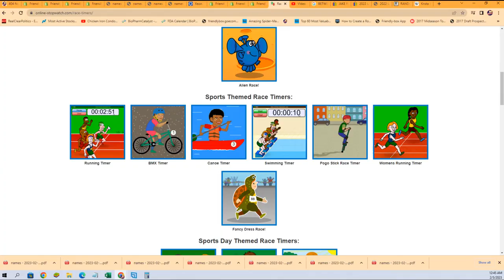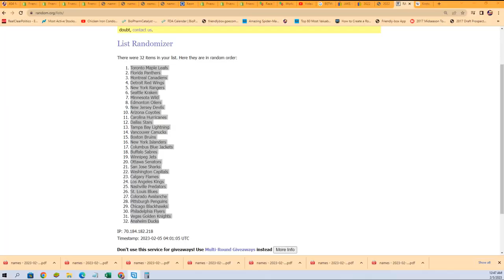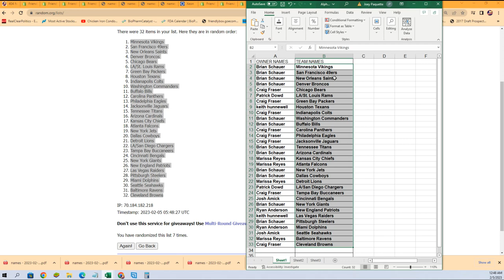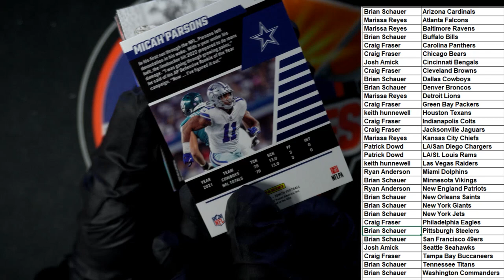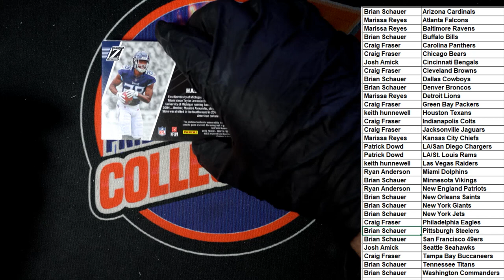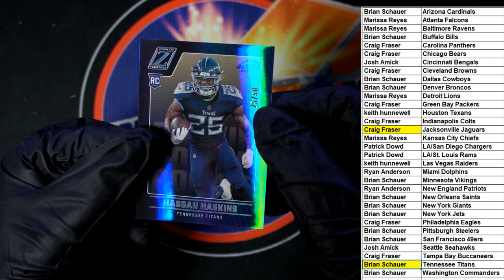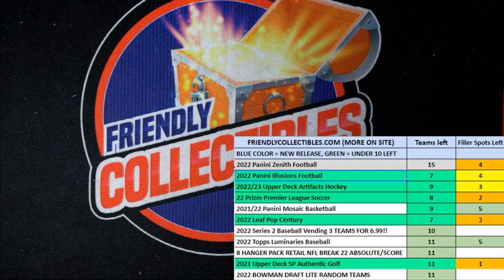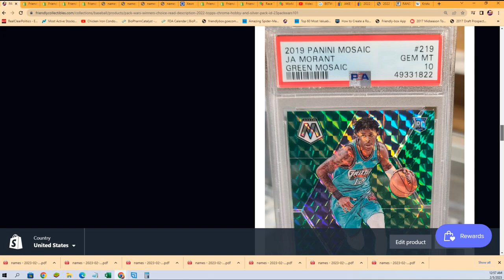2022 Panini Zenith Football ID 22ZENITH102